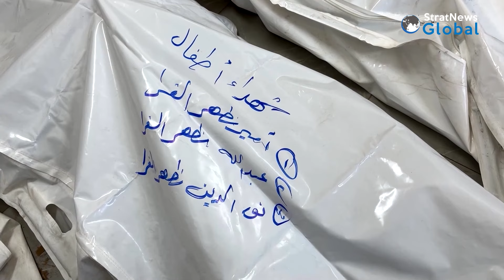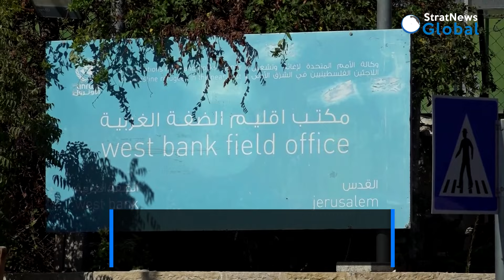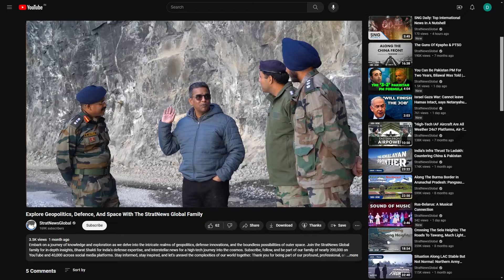Israel Bans UNRWA From Working In The Country, UNICEF Calls It 'New Way To Kill Children'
UNRWA, the United Nations Relief and Works Agency for Palestine Refugees, employs tens of thousands of workers and provides education, health and aid to millions of Palestinians in Gaza, the West Bank, Jordan, Lebanon and Syria.

It has long had tense relations with Israel but ties have deteriorated sharply since the start of the war in Gaza and Israel has called repeatedly for UNRWA to be disbanded, with its responsibilities transferred to other U.N. agencies.

On October 28, Israel passed a law to ban UNRWA from operating inside Israel. There are now serious concerns that without the work and support of the U.N aid agency, there will be a complete collapse of humanitarian operations in Gaza.

Item ID:                         L7WTMQG
Author Username:                 GreenRocketAudio
Registered Project Name:         Israel bans UNRWA from working in the country, UNICEF calls it 'new way to kill children'